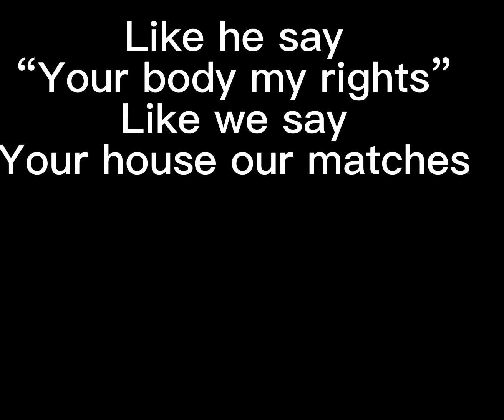brettkavanaugh The worst man I ever knew